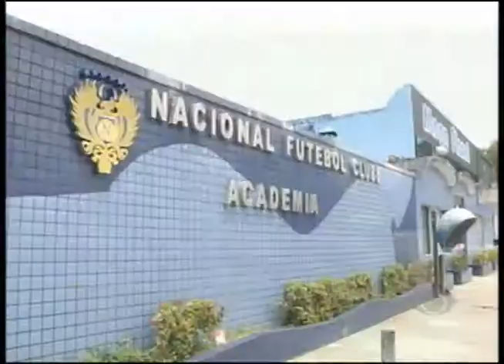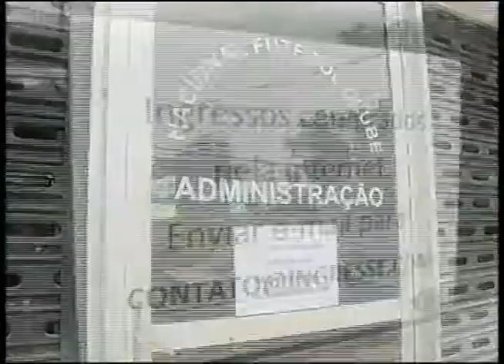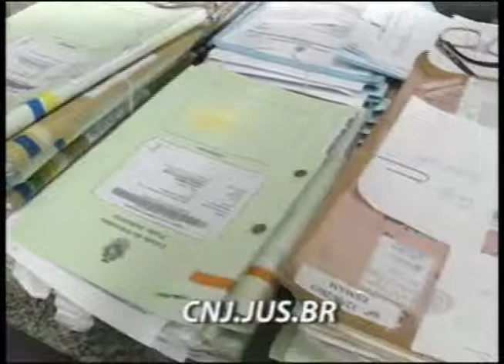Band Cidade 26/08/13 - 1º Bloco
Nacional inicia devolução de ingressos do jogo da Copa do Brasil | Fim de semana tenso no sistema carcerário do Amazonas | Homem é preso acusado de estupro | Servidores do poder judiciário vão participar de Censo